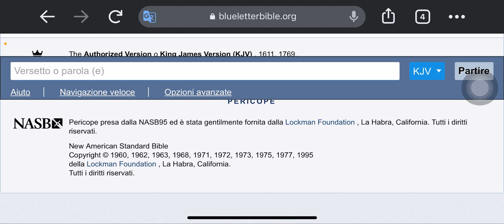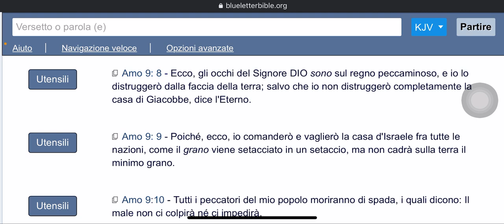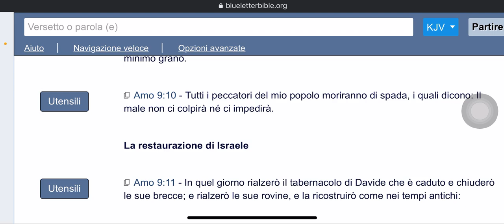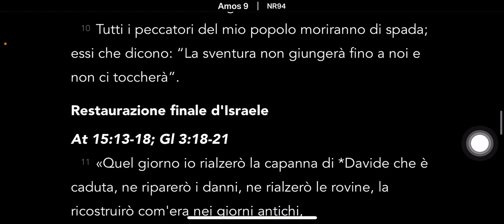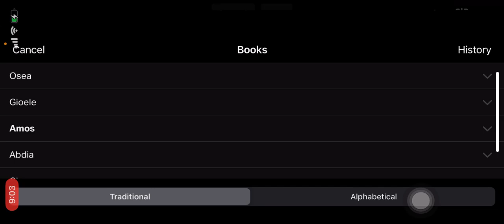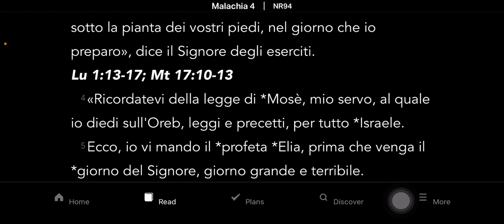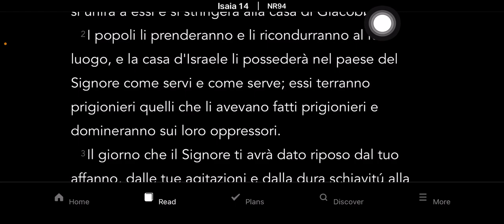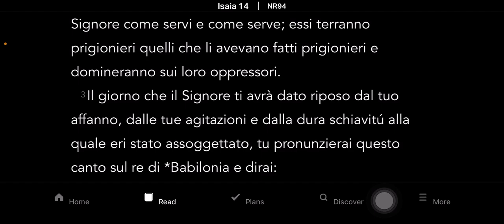Quando la preda diventa il cacciatore 🔥⚔️🔥